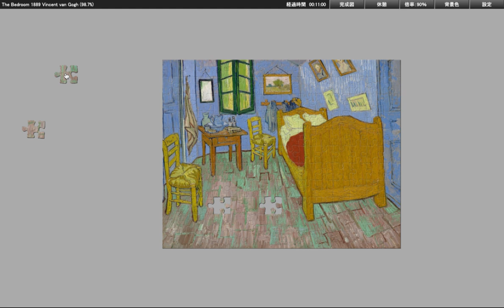Jigsaw puzzle - The Bedroom 1889 Vincent van Gogh 1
First Look:)